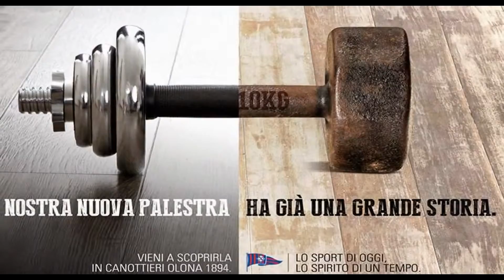Christmas Olona Collage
Canottieri Olona 1894 augura a tutti Buone Feste